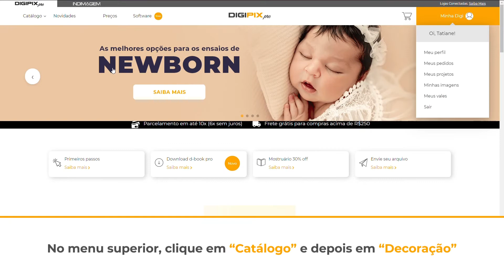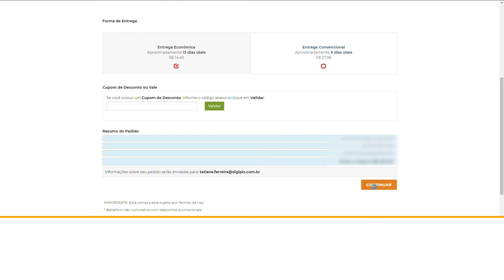Como fazer pedido de Decoração no site Digipix Pro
Veja como é fácil fazer seu pedido de itens de Decoração em nosso site.